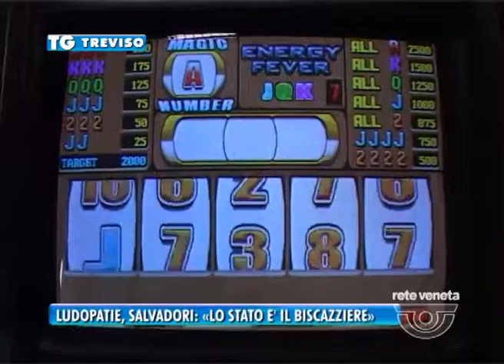TREVISO TG - 15/04/2016 - LUDOPATIE, SALVADORI: «LO STATO E’ IL BISCAZZIERE»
TREVISO TG (venerdì 15 aprile 2016) - E’ lo stato il primo biscazziere. Lo sfogo del presidente di Confcommercio Salvadori, stanco di sentir parlare di maggior responsabilizzazione degli esercenti nel contrasto alle ludopatie.